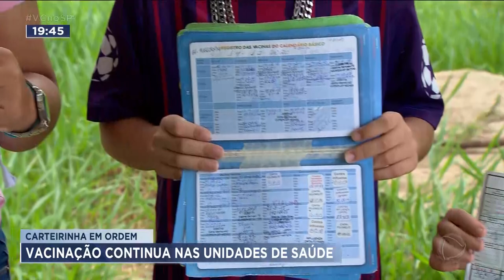Campanha de multivacinação continua nos postos de saúde de Ribeirão Preto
Foi prorrogada até o dia 15 de novembro a campanha estadual de multivacinação em Ribeirão Preto. Para quem não conseguiu colocar a carteirinha em ordem, a imunização de crianças, jovens e adultos continua nas unidades de saúde.